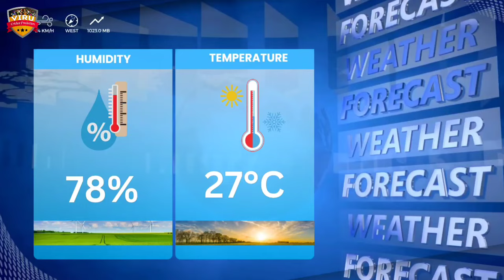Kandy Falcons vs Colombo Strikers, 7th Match Prediction जानिए कौन जीतेगा? KF vs CS Match Prediction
JOIN US:-

🏏Lanka Premier League, 2024  | Kandy Falcons vs Colombo Strikers, 7th Match Prediction जानिए कौन जीतेगा? KF vs CS Match Prediction

🔥 Relive the epic moments from the thrilling Lanka Premier League, 2024 showdown between Kandy Falcons vs Colombo Strikers, 7th Match  Prediction 🌍🏏 Who emerged victorious in this nail-biting clash? Watch now to find out!

Kandy Falcons vs Colombo Strikers
KF vs CS
CS vs KF
KF vs CS Match prediction
CS vs KF match prediction
T20 Match Prediction
T20 League
T20 Match
T20 Cricket
pitch report
match prediction
cricket prediction